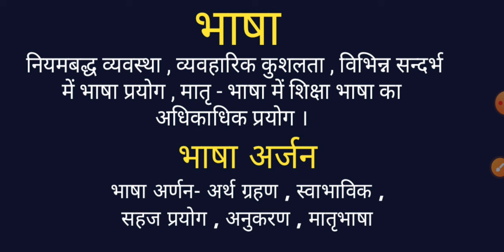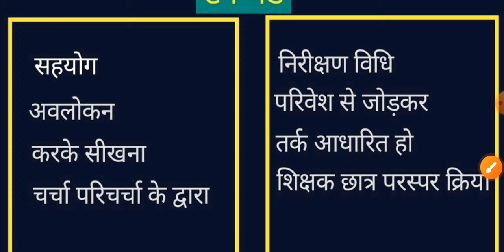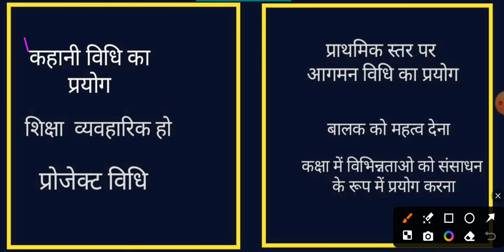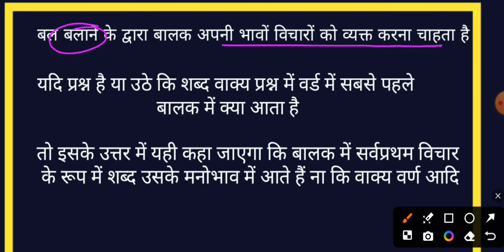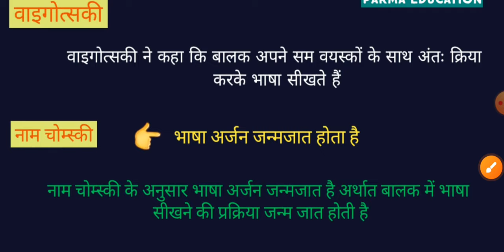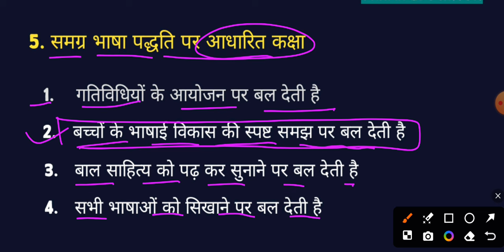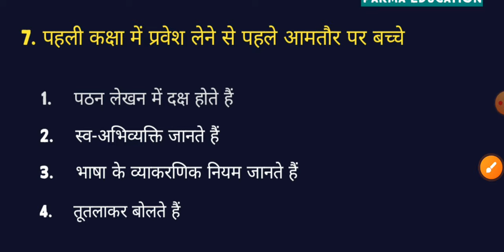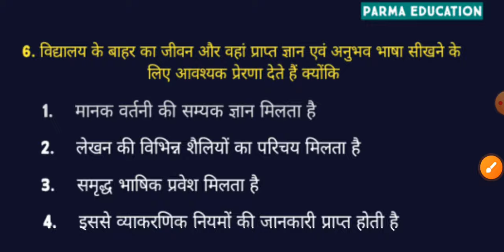🛑CTET 2024हिंदी शिक्षण TAG WORD टैग वर्ड || याद कर लिया तो CTET पास टॉप प्रश्नो के साथ आज की क्लास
🛑CTET 2024  हिंदी शिक्षण  TAG WORD टैग वर्ड  || याद कर लिया तो CTET पास टॉप प्रश्नो के साथ आज की क्लास
टैग वर्ड  जिससे सीटेट में  हिंदी शिक्षण के सभी प्रश्नों को आप आसानी से सॉल्व कर सकते हैं तो आज की क्लास देखना ना भूलें

🛑CTET 2021  हिंदी शिक्षण  TAG WORD टैग वर्ड  || याद कर लिया तो CTET पास टॉप प्रश्नो के साथ आज की क्लास

SUPER TET
uptet update
2023
primary teacher vacancy in up
17000 primary teacher vacancy in up
up primary teacher online form date
17000 up teacher vacancy
Uptet 2023
dsssb vacancy

dsssb  Sachin academy
Super tet
Ctet 2022
U
upbed 2022-24
upbed
यूपी बीएड
यूपीटेट
यूपी स्कॉलरशिप
Up scholarship status 2021-22
Up B.ed
Ctet 2022
stet
stet exam preparation
stet 2023
UpPRT
Allhabad highcourt
Supertet
supertet 2023
supertet vacancy

Ctet tet MP TET BEST Question classMP_TET BEST Question pedagogy/ MP TET BESThindi tag word_And_Maths_Pedagogy shikshan/Ctet_tet_MP_TET BEST Question practice/ctet tetMP TET 2021